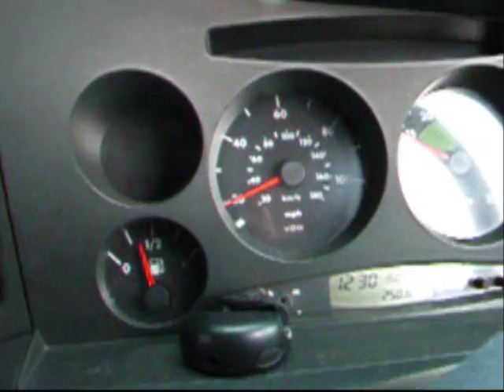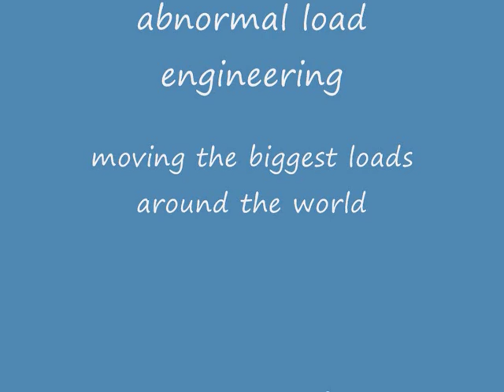A.L.E HEAVY HAULAGE (TRANSFORMER)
MOVING A TRANSFORMER